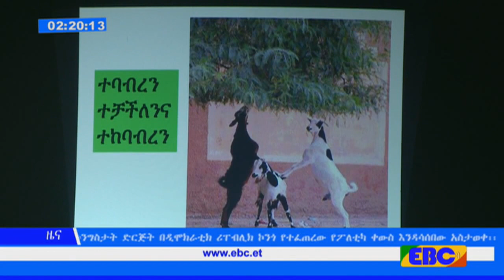EBC የፀጥታ አካላት የታላቁ የህዳሴ ግድብ የመሰረት ድንጋይ የተቀመጠበት 7ኛ ዓመት በዓል አከበሩ፡፡